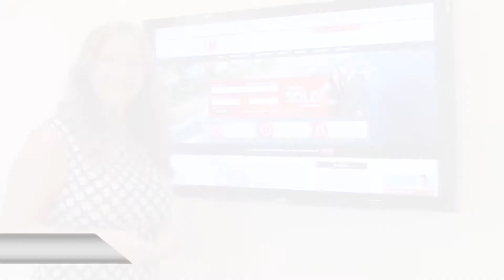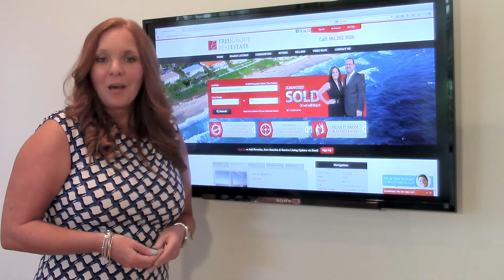Palm Beach Real Estate Agent: How big changes from Fannie Mae may affect you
- Fannie Mae is changing it's policy on the terms of loan qualification next month. If you have made a short sale or deed in lieu, you will have to wait 4 years before being eligible for a loan. To learn what options are available to you if you are in this situation, watch this short video. Stay informed to avoid a disappointing real estate experience!

Buying a Palm Beach Home? Search All Homes For Sale

Selling a Palm Beach Home?

Lisa & Steve Treu
The Treu Group
Palm Beach County, FL